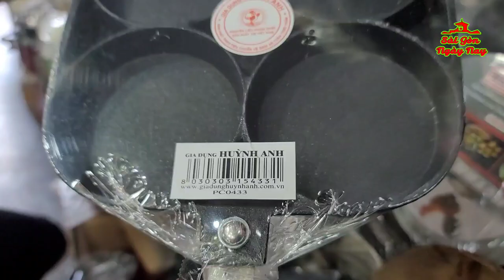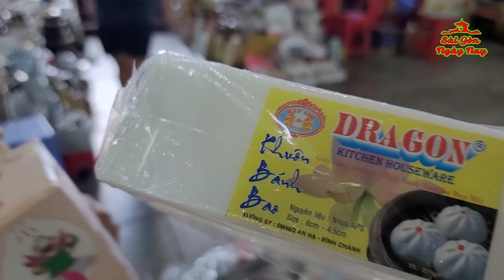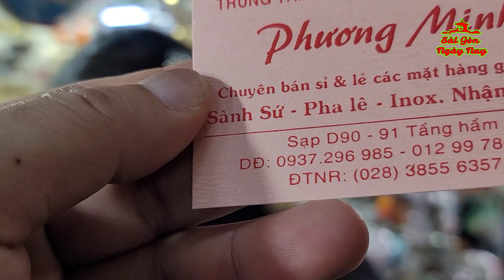CHỢ AN ĐÔNG vắng khách những ngày cuối năm | GIỚI THIỆU SẠP BÁN KHUÔN BÁNH, HOA VẢI DỄ THƯƠNG